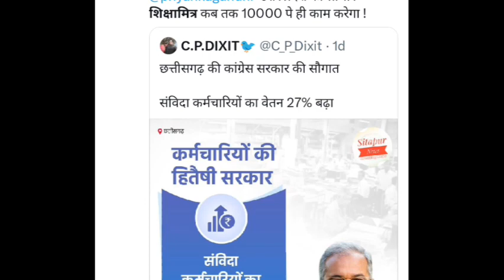शिक्षामित्रों के समायोजन पर बड़ा आगाज । shikshamitra latest news today। shikshamitra news today ।